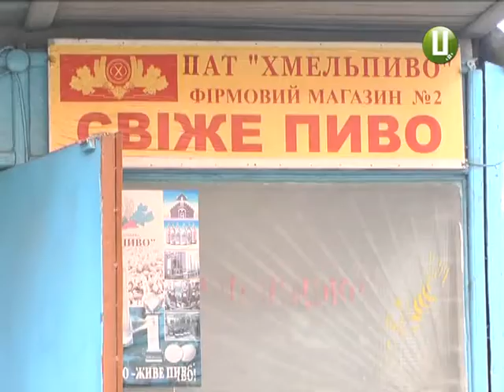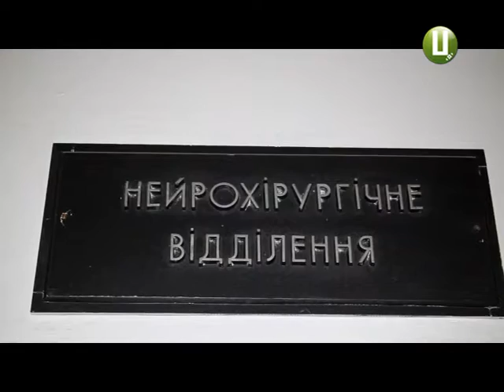Стрілянина у Хмельницькому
В неділю, 21 лютого, одразу двоє хмельничан отримали «кулю в лоб». Злочини сталися в мікрорайоні Дубове і Ракове обласного центру, причому, з різницею у годину. Обидва потерпілі живі. Їх ушпитальовано і прооперовано. Нині їхньому життю нічого не загрожує.